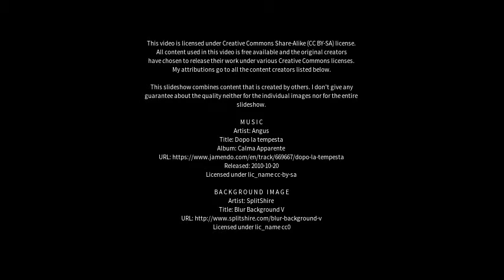Best places to visit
Best places to visit - Guará (Brazil) Best places to visit - Slideshows from all over the world - City trips, nature pictures, etc.